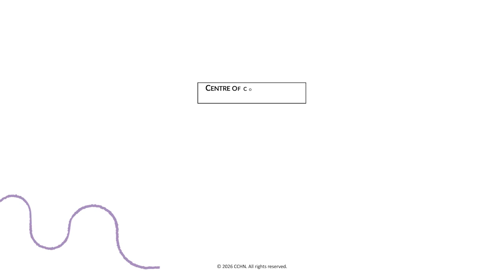How I learned to negotiate with armed actors – A conversation with Essie Opoka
Essie Opoka, Training and Capacity Specialist at the International Rescue Committee (IRC), used to think humanitarians can't negotiate with armed groups.

After completing a CCHN workshop on humanitarian negotiation, she realised humanitarians must negotiate with all actors involved in a crisis.

Why?

Because this is how you access vulnerable populations.